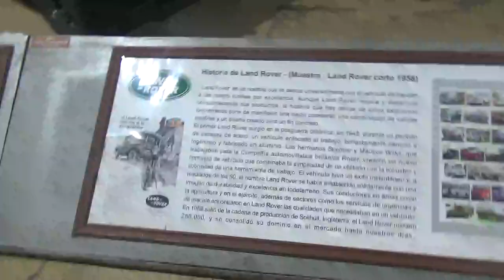Land Rover Defender 1958 en Santiago Chile(Museo Colección Jedimar)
Este vídeo es también parte de mi última visita con mi amiga Amapola y mi ahijado Martin

Museo Colección Jedimar Estación Central Santiago de Chile

14 de Mayo 2022